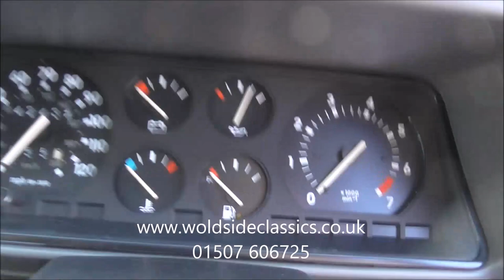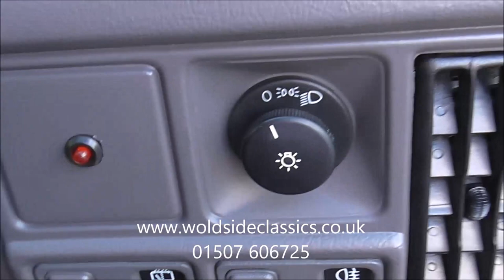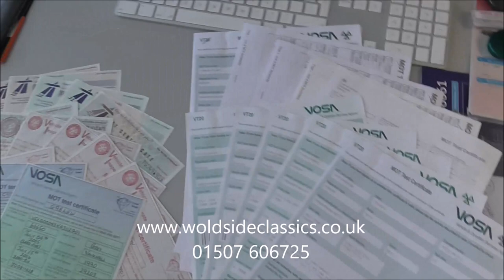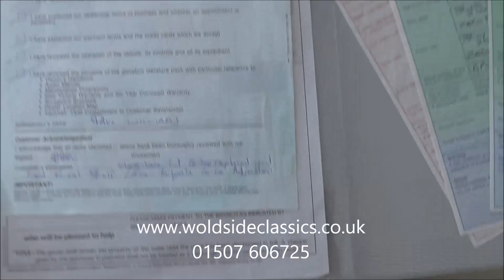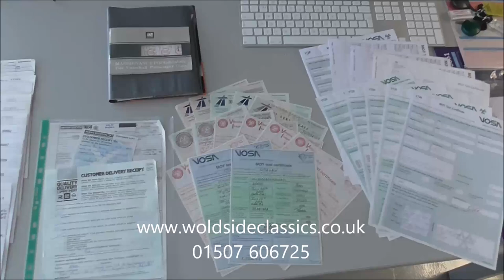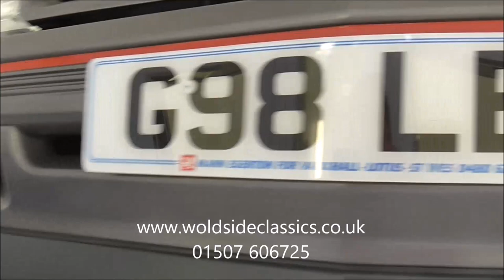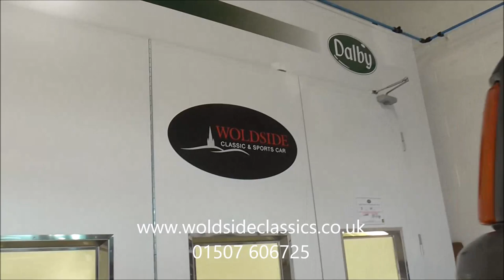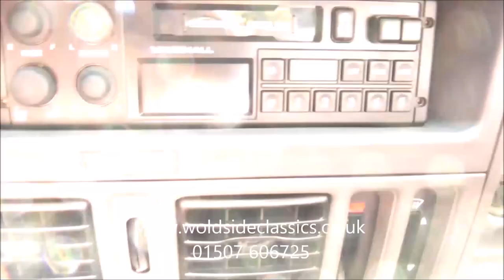SOLD - 1989 Vauxhall Nova GTE 1 6i 3dr For Sale in Louth Lincolnshire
SOLD - Sold in the UK from 1988, the Vauxhall Nova GTE was Vauxhall's small hot hatch of the time competing alongside the likes of Ford, Renault, Peugeot and MG. Only sold for 3 years as a Mk1, the car was powered by a 1,600cc fuel injected engine producing 100BHP and driving the front wheels through a 5 speed gearbox. The car was well made and felt quick back then, unfortunately, it was targeted by joy riders and therefore they are a rare sight on the roads today.

The car we have available for sale today is the rarest of the rare ‚ a one owner car with low mileage, full history, and to totally original specification.

Finished in Steel Grey metallic, the car was sold by Vauxhall dealer Mann Egerton of St Ives to its one and only lady owner. The standard specification included the 3 spoke 14" alloy wheels, central door locking, a slide & tilt glass sunroof and a Philips 670 radio cassette with 4 speakers. The only non standard option was an essential Laserline alarm system.

Covering only 42,432 miles from new, the condition of this car is better than outstanding. The paintwork and panel fit is perfect with the original vinyls still intact. The original dealer window sticker and number plates are still with the car. Inside the car, all of the original trim is as new. The seats have no bolster wear and have not been re trimmed. The carpets also are perfect and there have been no additional speakers fitted anywhere. Under the bonnet much of the original protection wax is present and has 'yellowed' nicely with age. Under the car, much of the suspension and brake components have been powder coated and waxoyled, there is a new exhaust fitted.

This immaculate car is a Vauxhall collectors dream, points to note are:-
One lady owner from new with just 42,000 miles.
Original sales invoice showing a discounted on the road price of £8,780, the customer delivery receipt is also in the history file.
25 MOT Certificates going back to the first one issued in 1992.
Complete original grey Vauxhall Literature Pack with all manuals, un used Philips security stickers, alarm instructions and radio passport code card.
Service book stamped up with a large file of invoices
Spare Key and alarm fob
Immaculate condition inside and out
Fully serviced with the cambelt changed

We have taken videos of the car, including the underside and on the road, which we will add soon. We welcome any inspection and offer nationwide delivery in a covered trailor.